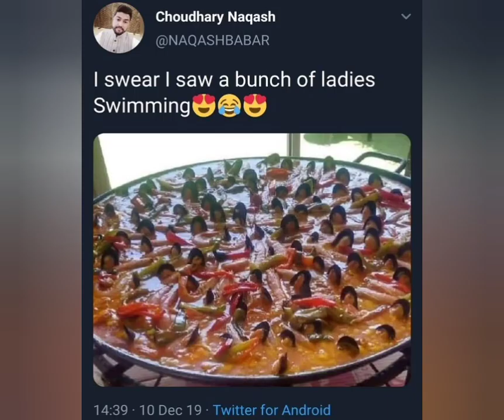Smile for a second 😅| Deep meaning pictures